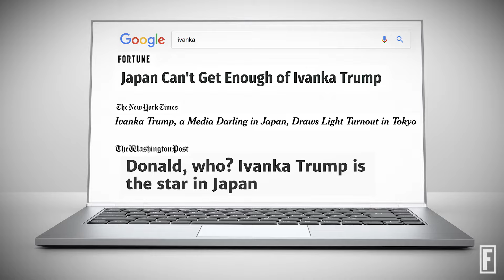Ivanka Trump's Trip to Japan I Fortune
Ivanka Trump traveled to Japan for the first time to speak at the World Assembly for Women conference in Tokyo.